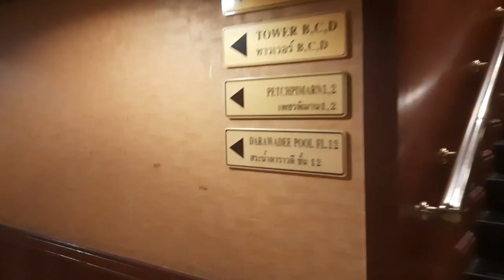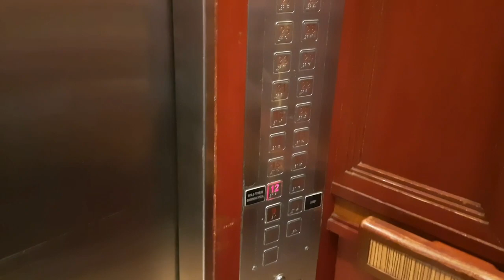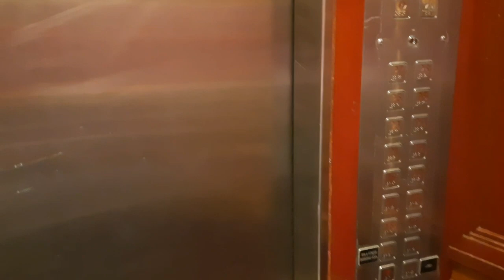5 February 2023